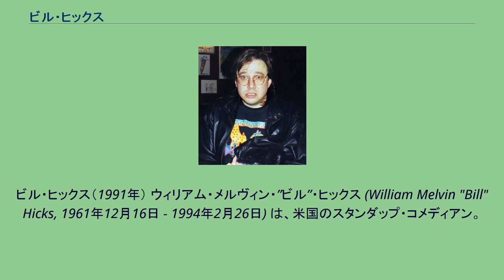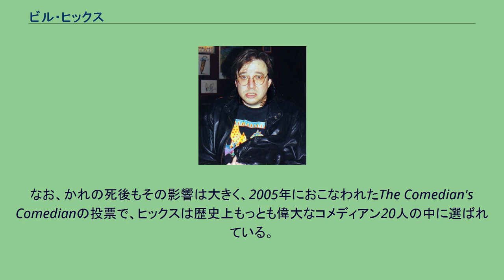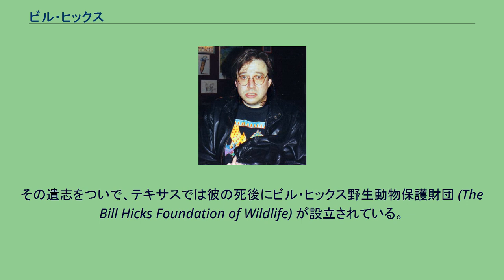ビル・ヒックス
ビル・ヒックス（1991年） ウィリアム・メルヴィン・”ビル”・ヒックス (William Melvin "Bill" Hicks, 1961年12月16日 - 1994年2月26日) は、米国のスタンダップ・コメディアン。
毒の強いシニカルな芸風で知られる。
若いうちはリチャード・プライヤーやウディ・アレンの影響を受けた。
ヒックスは自らのスタイルを「下ネタのあるチョムスキー」と形容している。
酒とタバコをこよなく愛し、晩年には膵癌を患いつつも精力的に芸能活動をこなした。
32歳没。
ビル・ヒックスはジョージア州バルドスタに生まれた。
ビルが７歳のとき一家はテキサス州ヒューストンに移住した。
ヒックスは南部バプテストの敬虔な家庭に育ち、かれは日曜学校に通う他の子供たちの中でコメディアンとしての自分に目ざめたという。
17歳のとき、ヒューストンの高校に通いながらコメディアンとしての仕事を開始する。
高校を卒業した1980年にヒックスはカリフォルニア州ロサンゼルスに移り、ハリウッドのコメディ・ストアでパフォーマンスを始めるが、ほどなくしてテキサスに戻る。
まもなくかれは薬物に溺れるようになり、偽善的な価値観やアメリカン・ドリームといったものを攻撃する芸風を確立しはじめた。
このとき演技に腹を立てた元軍人に暴行され、足と肋骨を折られている。
80年代後半には人気が高まり、ヒックスはニューヨークに移った。
このころから年間300近いセッションをこなすようになるが、薬物の常用ために健康状態は悪くなっていた。
1993年、オーストラリアのツアー中に脇腹の痛みをうったえ、膵癌と診断される。
なお、同年10月には彼が収録した『レイト・ショー・ウィズ・デイヴィッド・レターマン』のためのコントがまるごと削除されるという、米国のコメディ史上初の事件が起きた。
1994年1月、ニューヨークで最後のセッションを演じた後、ヒックスは両親の住むアーカンソー州リトルロックに戻った。
彼はそこで友人たちを呼び、別れを言うことができたという。
1994年2月26日の夜、ヒックスは両親に見守られながら永眠した。
ヒックスの多くの演技はショッキングかつ厭世的なものであり、彼は伝統的な価値観や妊娠中絶、ドラッグ、ホロコーストなどについて物議をかもすコメントを多く残している。
たとえばドラッグについて、彼は「偉大な音楽はすべてドラッグのおかげで生まれた。だからドラッグに反対する人々は今すぐ自分の持っているCDを燃やすべきである」と発言した（この発言は友人であったメイナード・ジェームス・キーナンの所属するバンドトゥールが自身の楽曲中に盛り込んでもいる）。
またホロコーストについては、1989年のシカゴ公演で「ヒトラーの考えていることは正しかったが、やり方が不十分だった」と発言している。
この発言はのちに反ユダヤ的であると非難されるが、彼のこの発言はユダヤ人だけでなく、人類すべてをあまねく虐殺すべきだという意味であった。
ヒックスはその後も繰り返しヒューマニズム（の欺瞞と彼が考えるもの）に対する嫌悪を表明している。
なお、かれの死後もその影響は大きく、2005年におこなわれたThe Comedian's Comedianの投票で、ヒックスは歴史上もっとも偉大なコメディアン20人の中に選ばれている。
なお、彼は生前、テキサスの動物を深く愛しており、とくにアライグマとオオカミ犬がお気に入りだった。
彼は人間よりも動物のほうがいいとよく語っていたという。
その遺志をついで、テキサスでは彼の死後にビル・ヒックス野生動物保護財団 (The Bill Hicks Foundation of Wildlife) が設立されている。
^ Shugart, Karen. “Bill Hicks: 'Chomsky with Dick Jokes”. Columbia University Graduate School of Journalism. 2006年3月3日閲覧。
^ “The Bill Hicks Foundation of Wildlife Rehabilitation”. 2008年9月5日閲覧。